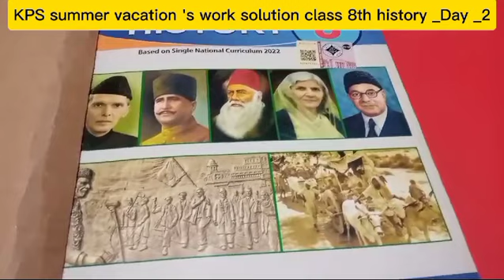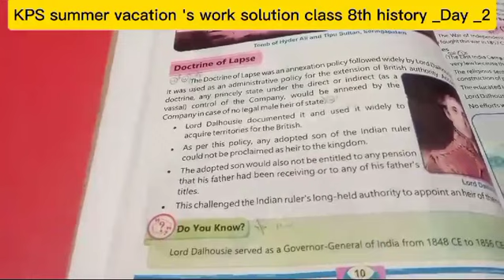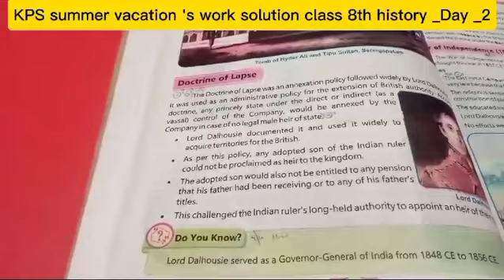KPS Summer vacation work solution class 8th History Day 2